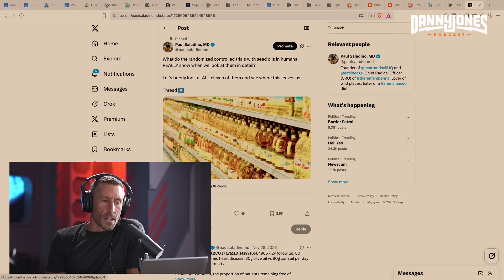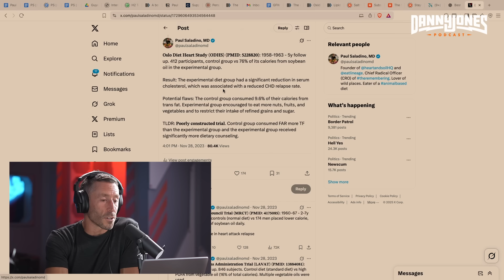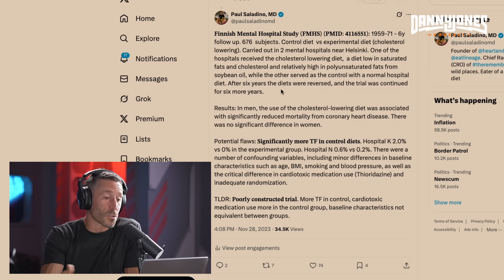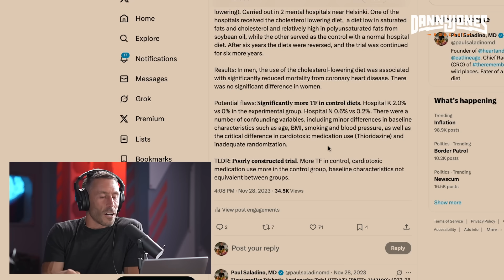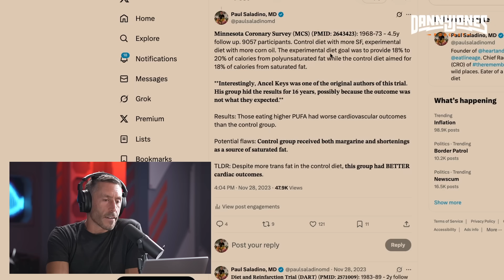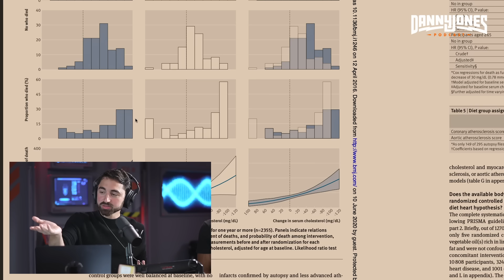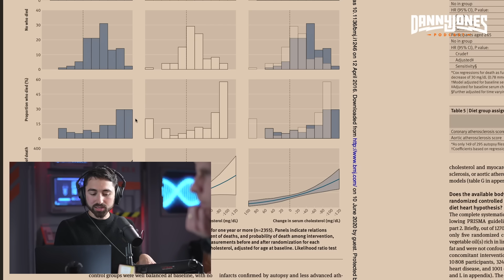100% of Seed Oil Studies Have Been Rigged - Here are the Facts | Nick Norwitz & Paul Saladino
Are seed oil studies really “rigged”? 🔍 In this conversation, Nick Norwitz and Paul Saladino examine the claim, walk through the methods behind the research, and separate signal from noise.

We break down how studies on vegetable/“seed” oils get designed, where bias can creep in (funding, endpoints, confounders), and what high-quality evidence actually says about linoleic acid, omega-6 intake, cholesterol, and inflammation. You’ll learn the difference between short mechanistic trials and long real-world outcomes, why meta-analyses can disagree, and how publication bias shapes headlines. We also cover practical takeaways for your kitchen: which oils handle heat better, how to read labels, and what matters most for metabolic health. 🧪

Nick and Paul keep the language simple and the focus on facts so you can decide for yourself. No scare tactics—just a clear framework for evaluating nutrition claims and a checklist for spotting red flags in “too good to be true” studies.